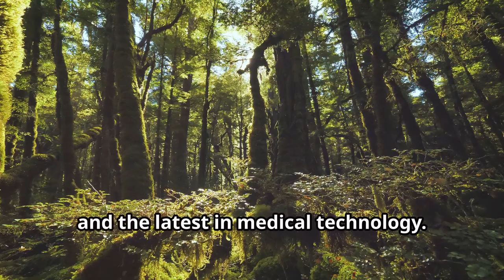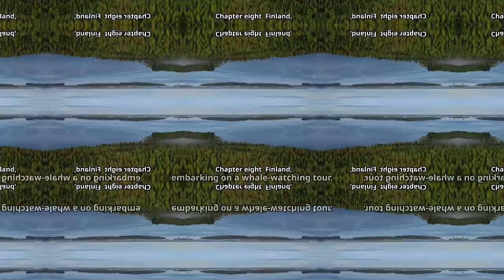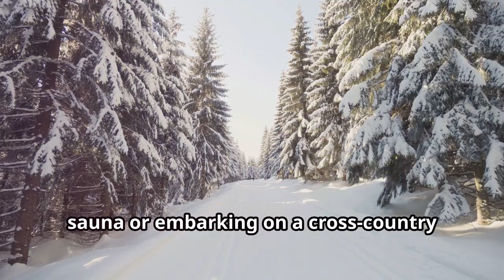Top 10 Safest Countries to Retire in 2025 || VITAL LIVING OVER 50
🌍✨ Planning your dream retirement? 🌼 Join us as we countdown the **Top 10 Safest Countries to Retire in 2025**! With evolving global landscapes, it’s essential to find the perfect haven where peace, culture, and affordability converge. From breathtaking mountains to serene beaches, discover destinations that promise safety and quality of life. 📈 We evaluate crime rates, healthcare quality, cost of living, and the warmth of the locals to help you make an informed decision. Have your passport ready and embark on this exciting journey toward your perfect retirement paradise!